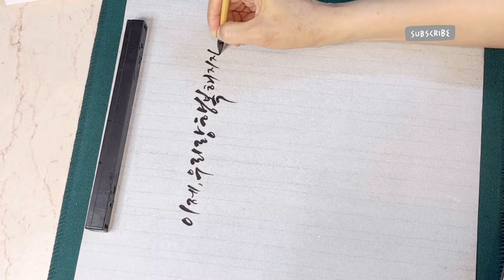calligraphy, korean language,이제, 우리랑 행복해지자-브로커-,영화제목,캘리그라피,송강호,강동원,배두나,아이유, 감성손글씨